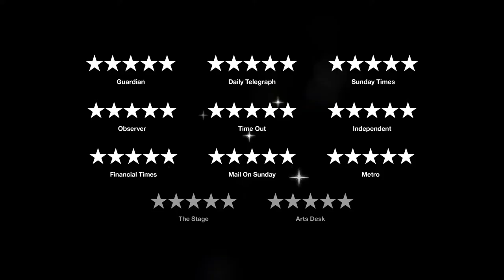NTL Follies Trailer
Follies
By Stephen Sondheim

Stephen Sondheim’s legendary musical, captured live from the National Theatre in London, returns to cinemas.

Tracie Bennett, Janie Dee and Imelda Staunton play the magnificent Follies in this dazzling production. Featuring a cast of 37 and an orchestra of 21, Stephen Sondheim’s legendary musical was directed by Dominic Cooke and filmed live on stage at the National Theatre in 2017.

New York, 1971. There’s a party on the stage of the Weismann Theatre. Tomorrow the iconic building will be demolished. Thirty years after their final performance, the Follies girls gather to have a few drinks, sing a few songs and lie about themselves.

Winner of Academy, Tony, Grammy and Olivier awards, Sondheim’s previous work includes A Little Night Music, Sweeney Todd and Sunday in the Park with George.

★★★★★ ‘Tremendous. This bittersweet musical is still a sensation.’ Observer

★★★★★ ‘Spectacular. Outstanding.’ Financial Times

★★★★★ ‘This production will be broadcast to cinemas on 16 November. I think you should go’ Independent